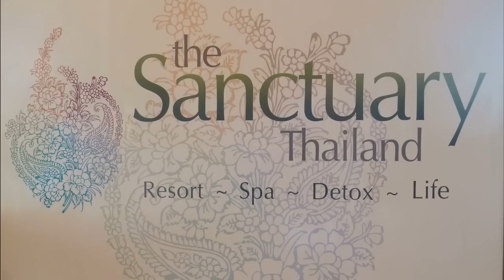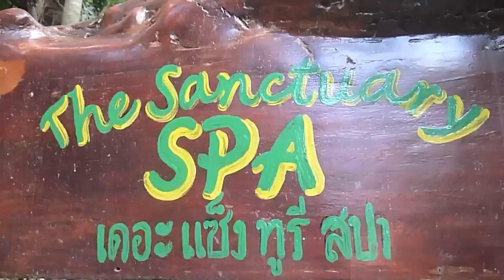The Sanctuary X.mov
the sanctuary detox centre and yoga retreat centre koh phangan island thailand,
koh samui yoga and detox